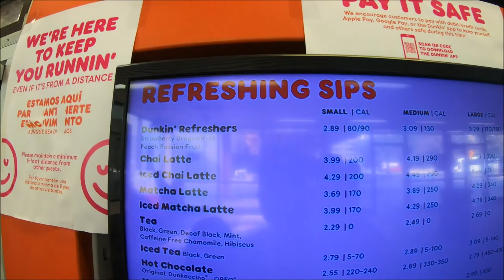Dental Visit after Covid | Tooth Extraction | Drive us is Chicago | Is tooth Fairy Real?